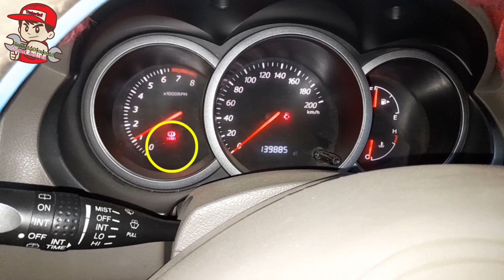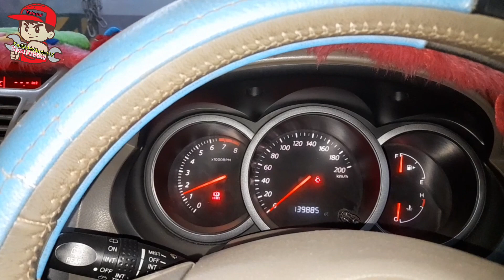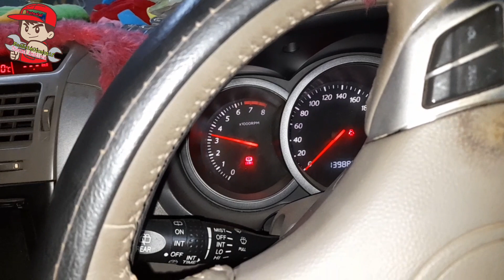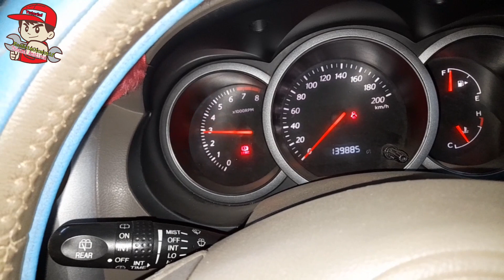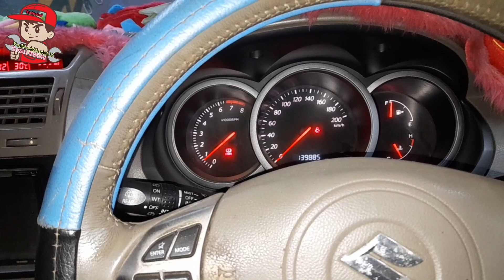PEMASANGAN TOP TIMING CHAIN SUZUKI GRAND VITARA 2.0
Selamat datang dichannel amatiran..
pada kesempatan kali ini kita akan memberi informasi tentang top timing suzuki grand vitara 2.0

yang mungkin dibeberapa orang yang masih kesulitan dalam pemasangan atau menentukan top timing grand vitara 2.0

baik, lamgsum saja kevidionya! semoga bermanfaat jadi acuan dan Salam Masnaim otomotif.